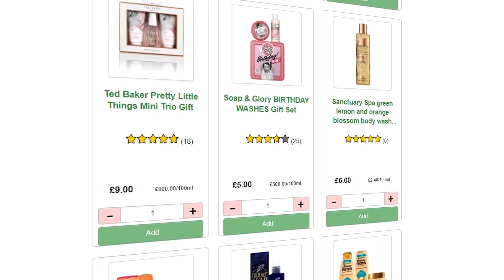Why I did a PhD in Business & Management - Behavioural science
Nadia Morozova moved from her dream job in consumer insights to discover more about behavioural science. With the great support available at WBS she has been able to openly share her ideas and challenges with academics, and develop her research focusing on unplanned and impulse purchases in e-commerce.